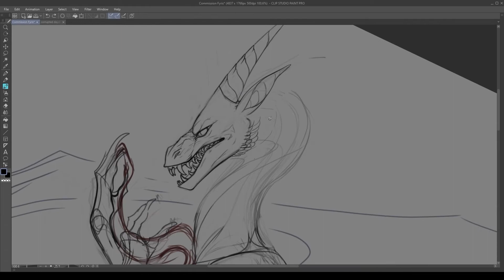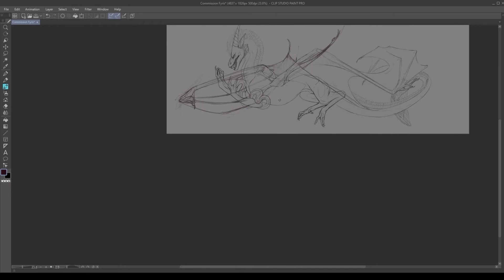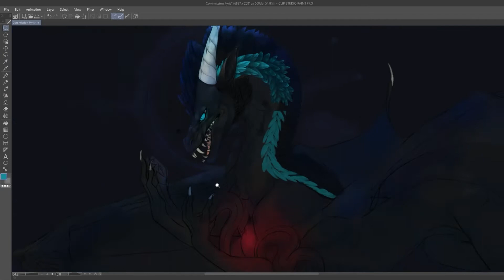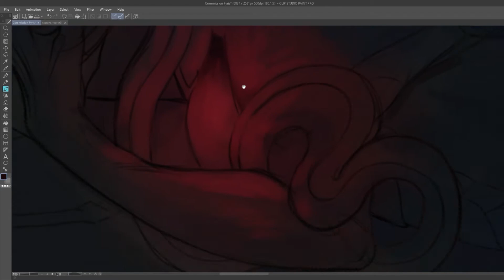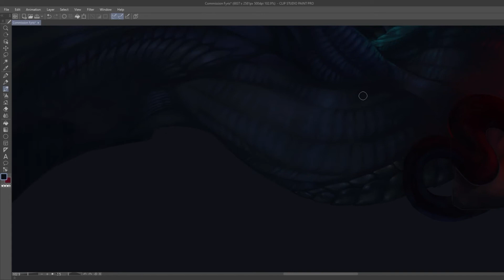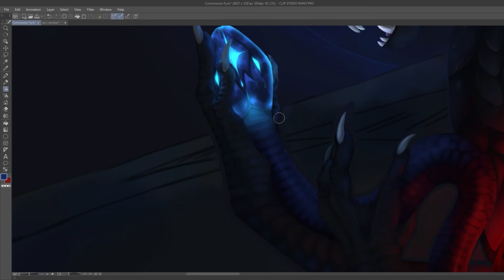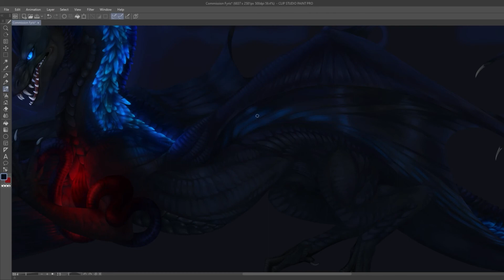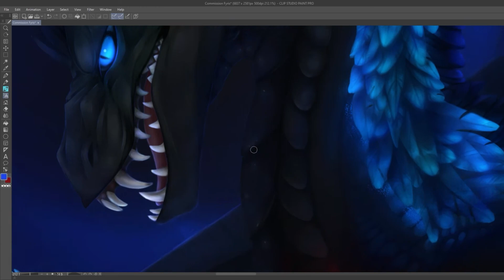SpeedPaint Commission | Dragon | Спидпеинт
~30h.

TABLET:
Huion GT-220